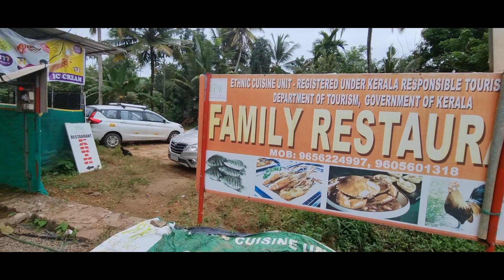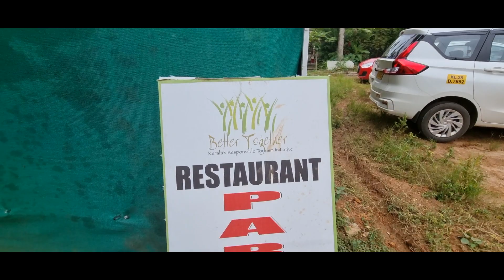Kumarakam Nattu ruchikkoottu Part 2 | കുമരകത്തെ ഒരു അടിപൊളി ഫുഡ് | Chakrampady | Flying Freakies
Kumarakam Nattu ruchikkoottu Part 2  | Kumarakam Special | Chakrampadi
Ethnic cuisine unit, Registered under Kerala Responsible tourism mission
Kumarakom Nattu Ruchikutte, SH42, Chakrampady, Kumarakom, Kerala 686563

Kumarakom is a town on Vembanad Lake in the backwaters of Kerala, southern India. It's bound with trenches, where houseboats utilize the waters. Kumarakom Bird Sanctuary is home to numerous species including cuckoos and Siberian storks. Close by, the Bay Island Driftwood Museum shows wooden models. In the lake, Pathiramanal Island is a sanctuary for uncommon transient birds. Antiquated Thazhathangady Mosque is east of Kumarakom.

kumarakom tourist places

kumarakom

kumarakom houseboat

kumarakom bird sanctuary

kumarakom boat accident

kumarakom resorts

kumarakom treasures

kumarakom boating

kumarakom boat house

kumarakam muchatlu

kumarakam nattuperuma

kumarakom abad whispering palms

kumarakom accident

kumarakom attamangalam church live

kumarakom ambalkulam

kumbakonam accident yesterday

kumarakom and alleppey

kumarakom abad

kumarakom aligarh video

kumarakom aligarh

ajish kumarakom

kumarakom bird sanctuary couple

kumarakom beach

kumarakom boating shikara ride kids

kumarakom backwaters

kumarakom boat club

kumarakom best food

kumarakom budget resorts

kumarakom boat house tamil

kumarakom boat jetty

kumarakom boat race

best resort in kumarakom

kumarakom coconut lagoon resort

kumarakom church

kumarakom club mahindra

kumarakom chicken curry

kumarakom car accident

kumarakom cgh earth

kumarakom castle houseboat review

kumarakom cheepunkal

kumarakom chhatra

kumarakom fish curry

houseboat kumarakom day cruise

kumarakom one day trip

deshadan resort kumarakom

kumarakom which district

does vacation kumarakom

dubai hotel kumarakom

tech travel eat kumarakom

kumarakom food

kumarakom food vlog

kumarakom fishing

kumarakom food spots

kumarakom food guide

kumarakom flood

kumarakom fishing spot

kumarakom fish market

kumarakom full movie

kumarakom flood 2022

kumarakom govt. boat jetty

ktdc kumarakom gateway resort

suvasam kumarakom gateway

gokulam resort kumarakom

gulumal online kumarakom raghunath

kumarakom raghunath gulumal

garggi kumarakom

kumarakom travel guide

greenfield kumarakom

gateway resort kumarakom

kumarakom heritage resort

kumarakom houseboat malayalam

kumarakom houseboat one day package

kumarakom houseboat in tamil

kumarakom house boating

kumarakom houseboat price

kumarakom hotel chennai

kumarakom homestay

kumarakom hotels

kumarakom houseboat trip

houseboat kumarakom

kumarakom in august

kumarakom in monsoon

kumarakom in kerala

kumarakom in tamil

kumarakom in malayalam

kumarakom island

kumarakom pathiramanal island

resorts in kumarakom

houseboat in kumarakom

restaurants in kumarakom

kumarakom resort

kumarakom jetty

sam joseph kumarakom

sam joseph kumarakom songs

sam joseph kumarakom worship

sam joseph kumarakom testimony

joby kumarakom

kumarakom kerala